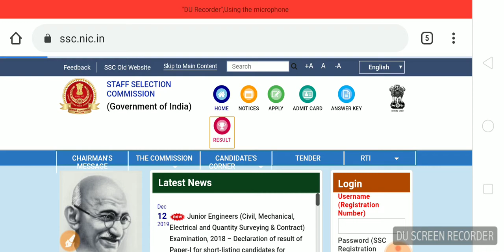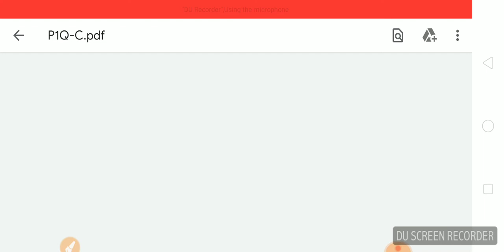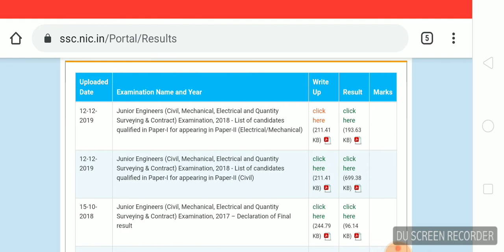SSC Je Paper 1 result & cutoff out kaise dekhe,SSC Je result kaise check/Download Kare,SSC Je merit